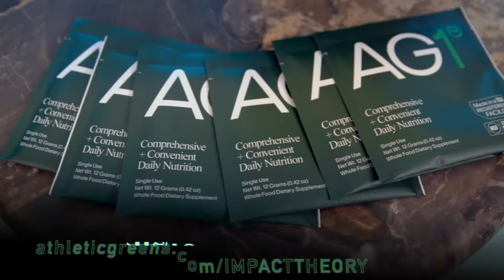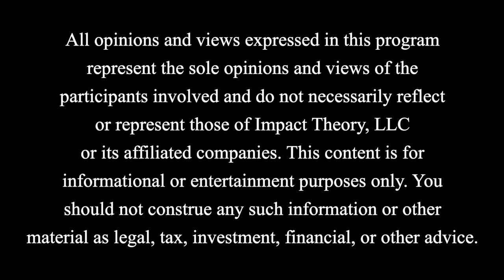Big Pharma Is Fooling You & Making Americans Sick! - Corrupt Companies & Toxic Food | Calley Means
Athletic Greens is offering our listeners a FREE 1-year supply of Vitamin D AND 5 free travel packs with your first purchase. now!

On Today's Episode:

If you’re following government guidelines for food and health, watch this episode very carefully, as the industry and policy lies being exposed are triggering.

Calley Means has been advising politicians and prominent food and pharma companies and has founded his own  company, TrueMed, to expose and change the food industries causing harm that the healthcare industry is profiting heavily.

The best thing for you to do right now is get as educated about the system you are part of as citizens, consumers, and patients of all parties involved in feeding yourself and your families. This conversation hits hard when you realize how inescapable all of this feels.

Calley shares from experience working with big food industries and losing his mother to a succession of foodborne illnesses that have everything to do with food that’s leading to cancer, Alzheimers, heart disease, obesity, autoimmune conditions,and depression.

Thoughts that exposes areas you can start rethinking and changing right away:

$10 billion dollars is transferred in a year from the government to soda companies through food-stamps, part of a nutrition program designed to to help low income families.
Lower income men die 11 years younger than higher income men, largely because of diet
Healthcare, big pharma, food companies, and public policy makers make the solution for metabolic health sound extremely complicated, but it’s really not complicated,it’s just not beneficial for them.

You and everyone around you is being sickened by preventable metabolic dysfunction. Now is the time to get educated and manage your risk and the risks to your family and the environment we live in. This may be the best place to start your research to take action on not being poisoned and blinded by the food and healthcare industry lies. Consuming ultra-processed foods, seed oils, copious amounts of sugar and highly processed grains is not in your best interest.

Food and lifestyle interventions are some of the most effective ways to prevent and heal diseases like Alzheimers, depression, and diabetes. What will you change today to make eating healthy the default for you, your children, and your family?

Calley Means Quotes:

“Cancer, Alzheimer’s, heart disease, obesity, autoimmune conditions, these are all going up and they are all foodborne illnesses, and the fact that there is not clear communication about that from our medical leaders and public policy leaders, I think is the biggest scandal in America and the most dangerous scandal.”

“Today when you hear about the opioid crisis, 80-90% of people that overdose and die from illicit opioids, that started with a prescription pad.”

“Prediabetes is violence occurring to their cells, a child born today has a 45% rate of obesity or being overweight, [...] 40% of 18 year olds right now qualify as having a mental illness.”

“We need to stop recommending poison and stop subsidizing poison and the free market will figure it out.”

“95% of the experts on the USDA nutrition guidelines committee receive personal payments from food and or pharma companies.”

“Americans listen to medical leaders, [...] for better or worse we listen to medical leaders.”

“There’s express lobbying from processed food companies to keep the SNAP contributions low so people can only afford processed food.”